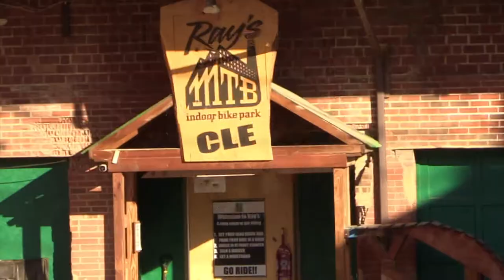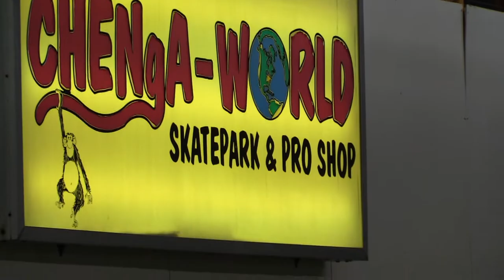Work Bmx, a weekend with the team Ohio-Pittsburgh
The first meet up of 2022 for the work Bmx team an it was nothing short of an amazing weekend! Fun was had, Bikes or road, memories were made! Stayed tuned in for more heat from the boys this season